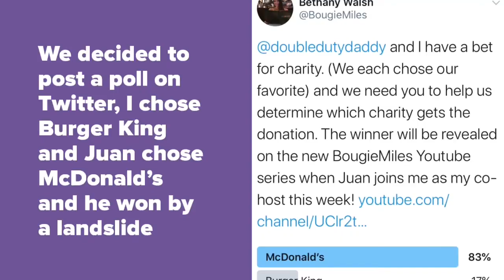Spill the Tea: Bougie Miles & Juan Chat Family Travel Hacks, Credit Cards, Bet for Charity (2020)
BougieMiles New quarantine Inspired Series "Spill the Tea with Bougie Miles" is a talk show themed interview with your favorite travel bloggers, influencers and podcasters to help you get through the pandemic boredom. This week Juan Ruiz (Double Duty Daddy) joins Bethany to discuss money, credit cards and cancelling travel during the quarantine.

In this Episode:
0:56 Airbnb Gift  Card Tip
2:09 Rapid Fire
5:40 Month long trip to Asia for 4 and the New Plan if the trip gets cancelled
7:41: Challenges Travelling with 6 yr old twins
9:30 Travel hack- Is being kind and friendly a substitute for status? We think so!
14:43 Meetups are the best for us miles and points people
19:20 Thoughts and prayers to us travel bloggers
20:01 The Bet- Supporting East Coast Canine Rescue
22:05 We talk betting and Bethany has an aneurysm talking about an upcoming golf match
23.35 Plead the 5th
27:00 Shag Marry Kill

You can find Juan at

Bethany models her new series after Watch What Happens Live with Andy Cohen on Bravo.  So glad to be able to share my YouTube chat with Double Duty Daddy where we discuss the latest travel news and credit card trends.

About Bougie Miles
Here at Bougie Miles we're all about traveling as luxuriously as possible while spending as little cash as possible.